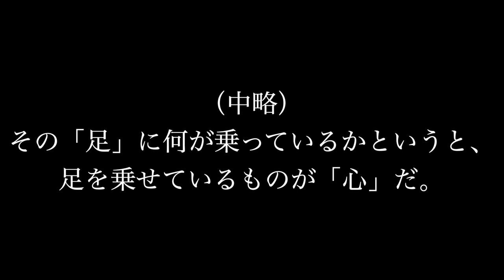足の指先に気を入れるのだ。【剣道 Kendo】 【百秀武道具店 Hyakusyu Kendo】